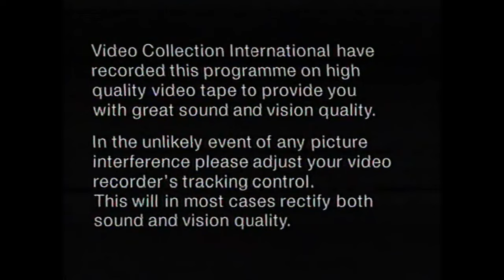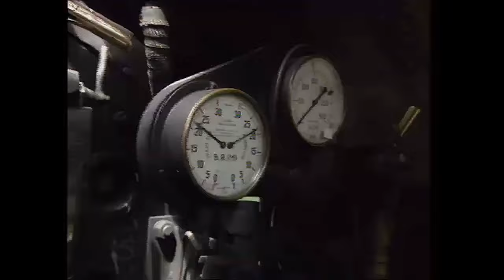Tots TV : Series 1, Episode 4 - Trains (1993)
Tilly and Tom go for a ride on a steam train and Tiny drives the engine. Back at their house the Tots play trains and have a train crash in the garden.